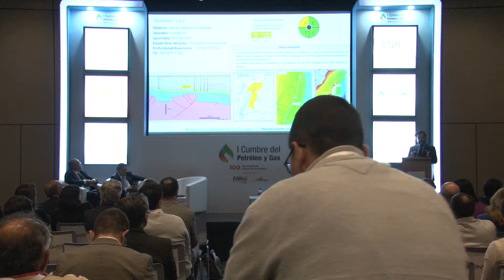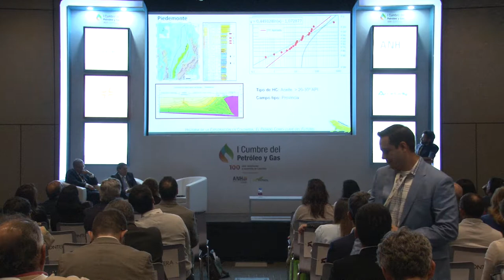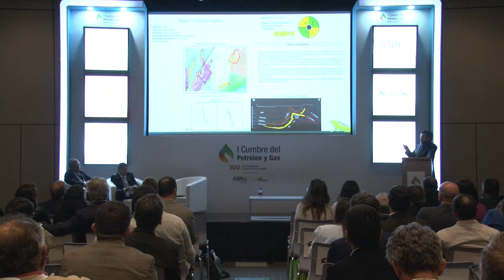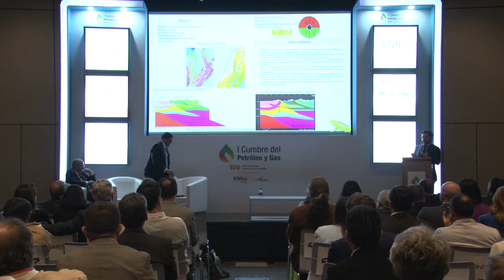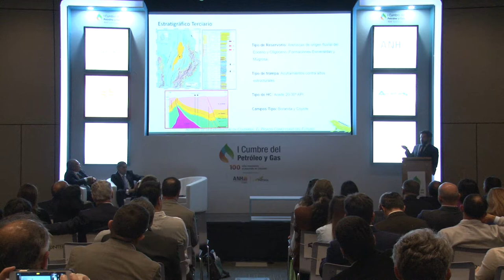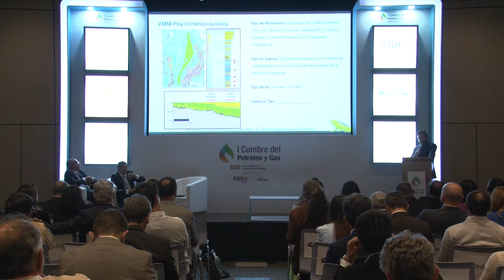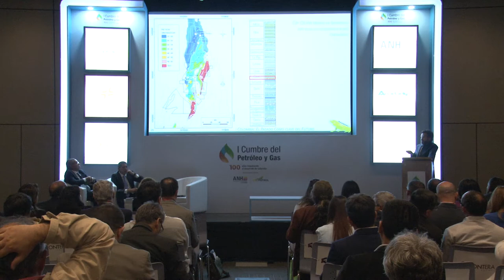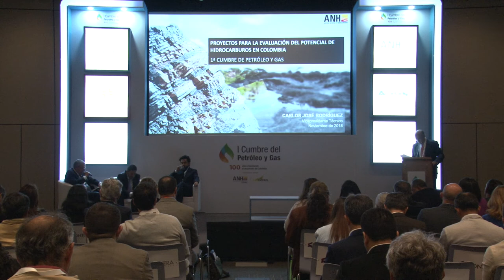Sala técnica I Cumbre Petróleo y Gas (Sala k) cap.18